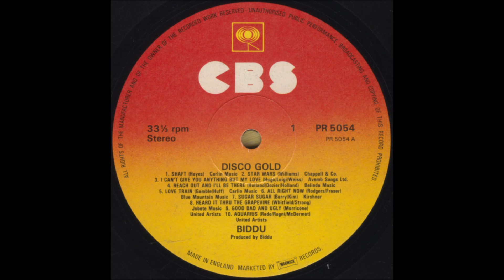The Biddu Orchestra – Disco Gold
Album nr. 774 - The Biddu Orchestra – Disco Gold

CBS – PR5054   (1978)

A9  Good Bad And Ugly
A10  Aquarius

B1  Satisfaction
B2  Be What You Wanna Be
B3  Exodus
B4  Telstar
B5  Black Is Black
B6  Jailhouse Rock
B7  Band Of Gold
B8  Now Is The Time
B9  Rock Your Baby
B10  Kung-Fu Fighting